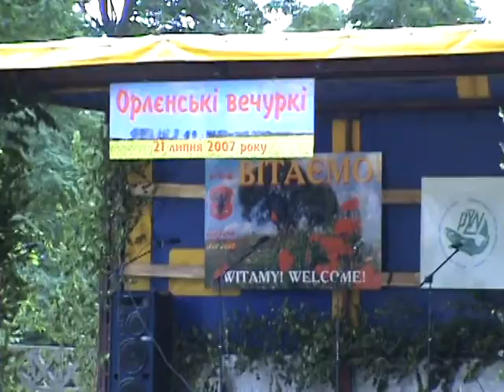Orleńskije Weczurki 2007 cz 1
mieszkańcy Orli sami zorganizowali sobie festyn